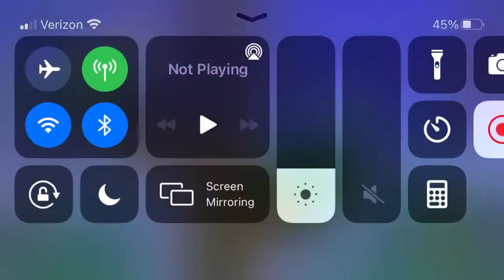Terraria ep 10